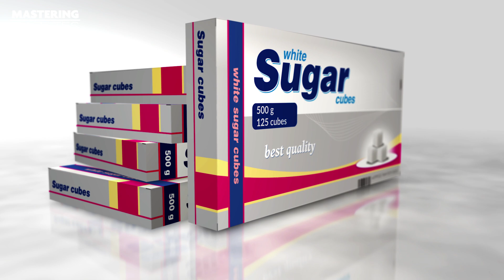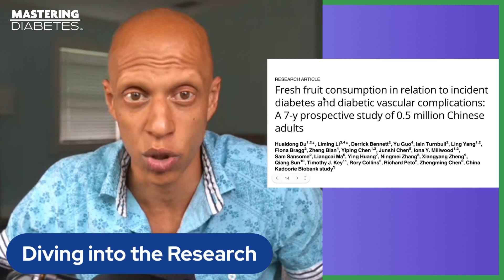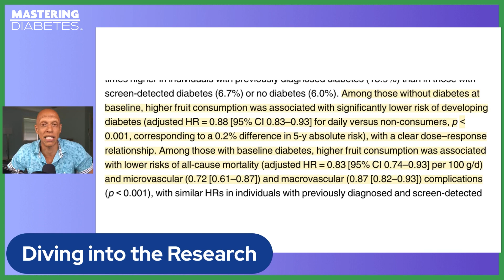Are Carbs Really BAD for Your Diabetes? | Mastering Diabetes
Today, we're cutting through the noise about carbs. You've heard it all—carbs are bad, they make you gain weight, they're the devil in disguise. But hold up! We're here to set the record straight. Cyrus Khambatta, dives deep into the science of carbs and how they affect your metabolic health. Spoiler alert: Not all carbs are created equal.

We're talking about whole carbs versus refined carbs and how the former can actually be your ally in managing diabetes and other metabolic diseases. Cyrus also touches on some groundbreaking studies that you won't want to miss. So, if you're tired of all the carb-bashing and want to know what the science really says, this video is for you.

But hey, we're not giving away all the good stuff just yet. You'll have to watch the video to get the full scoop. Trust us, it's worth every minute. So grab a snack (maybe some fruit?), and let's change for the better.